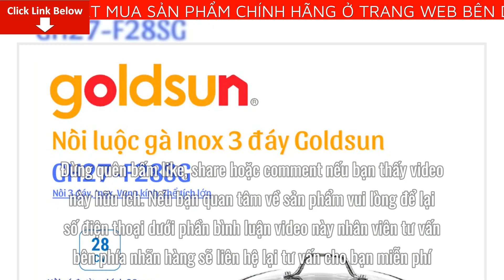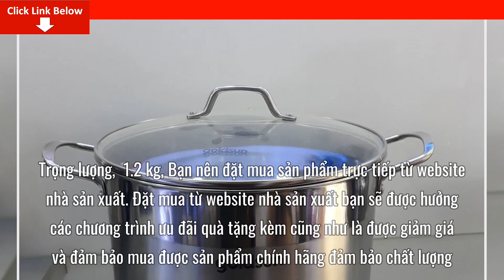Review Nồi Inox GOLDSUN GH27-F28SG Giá Bao Nhiêu Tiền? Mua Ở Đâu? Có tốt không?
Bài viết ngày hôm nay mình sẽ Review Nồi Inox GOLDSUN GH27-F28SG Giá Bao Nhiêu Tiền? Mua Ở Đâu? Có tốt không? Nếu bạn quan tâm về sản phẩm vui lòng để lại số điện thoại dưới phần bình luận video này nhân viên tư vấn bên phía nhãn hàng sẽ liên hệ lại tư vấn cho bạn miễn phí
Chất liệu: Inox 430 , độ dày: 0.6 mm
Vung kính: 4mm
Đáy: 3 lớp
Dùng cho mọi loại bếp

Đặc điểm nổi bật:
Kích thước đáy nồi (đường kính*chiều cao): 28*20 cm
Dung tích lớn 12 lít đáp ứng nhu cầu luộc gà/vịt nguyên con
Đáy nồi: Inox 3 lớp gồm 2 lớp inox và lớp nhôm nguyên chất ở giữa
Vung: Kính cường lực
Quai nồi: inox chắc chắn, thuận tiện

Cách dùng: Cắm adapter kết nối nguồn điện với đèn. Sử dụng nút cảm ứng trên bảng điều khiển để chọn các chế độ sáng của đèn (ba chế độ ánh sáng khác nhau: ánh sáng vàng, trắng, trắng vàng). Bạn chỉ cần chạm nhẹ là có thể thay đổi cường độ sáng tối của đèn để phù hợp với từng nhu cầu sử dụng.
Chế độ đèn ngủ có thể thay đổi màu sắc theo sở thích từng người, chỉ đơn giản với thao tác chạm nhẹ vào màu sắc hiển thị trên bảng điều khiển cảm ứng của đèn.
Có thể nâng cao hay hạ thấp đèn thông qua các trục xoay được 90°, 360° của đèn
Sử dụng cổng sạc USB của đèn để có thể sạc cho các thiết bị điện tử khác.